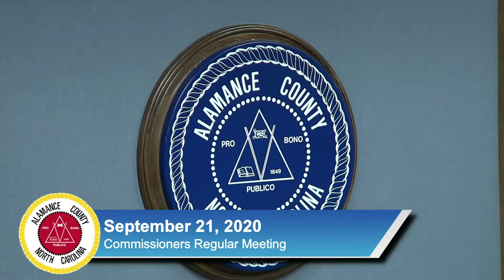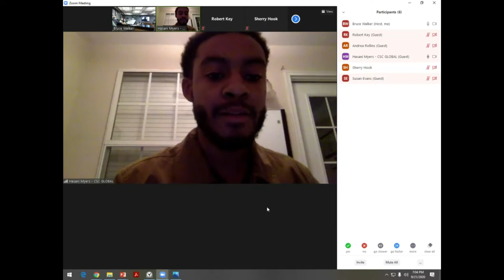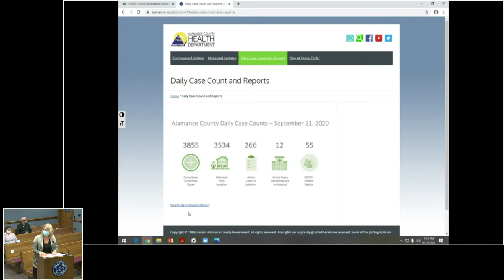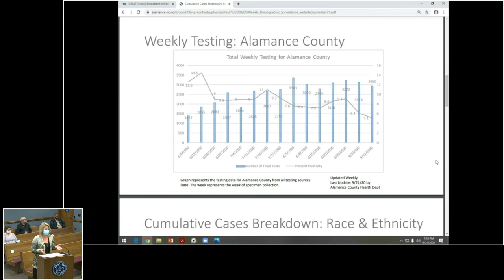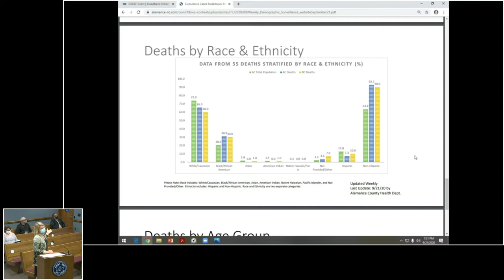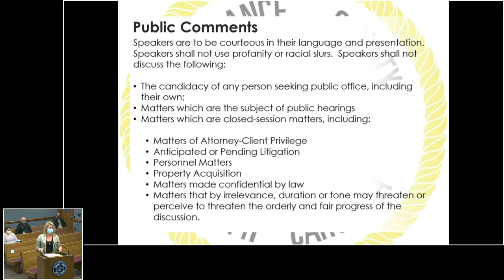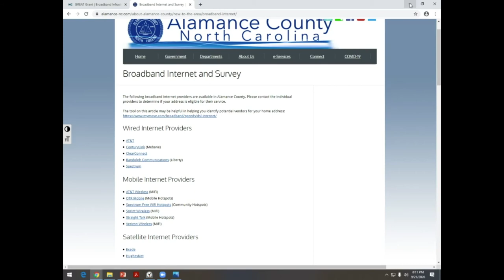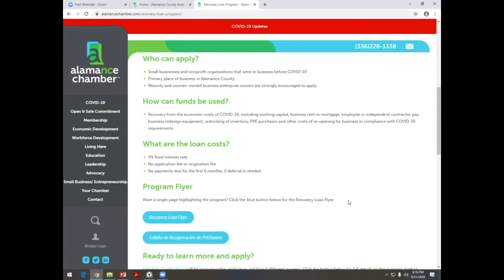September 21 2020 Commissioners Meeting